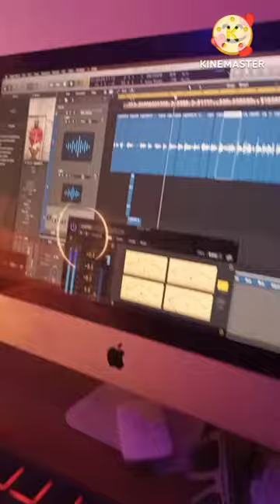Wulira Tune Gwe😂😂😂Latest Ugandan Comedy Videos 2024 By Half London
Half London Comedy, Tear Gas Family We Are Here To Take Your Stress Away Trust Us We will Make You Laugh.